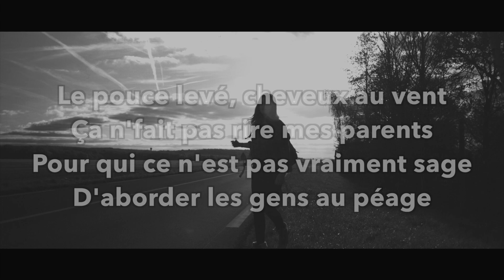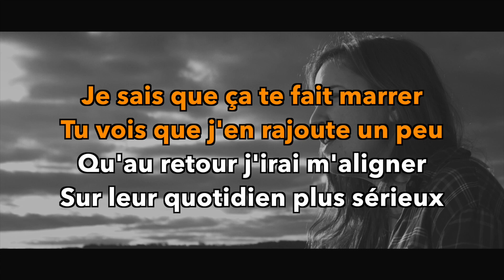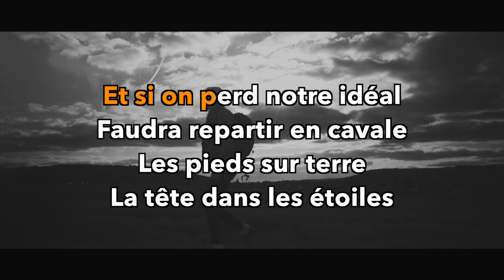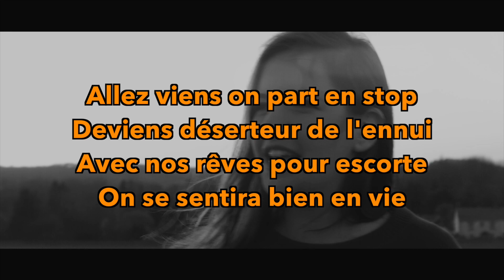En stop - Instrumental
Voici la bande instrumentale du single En stop !
Pour un peu d'occupation en ces temps de confinement...

A vos micros !